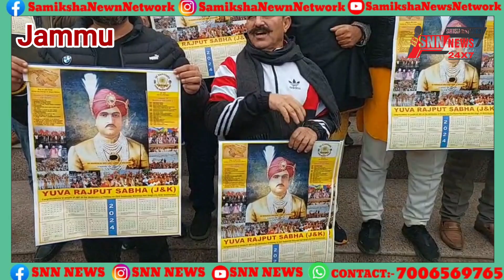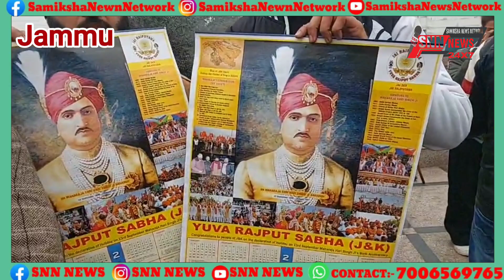On the occasion of Lohri Festival, Team YRS celebrated a Lohri function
On the occasion of Lohri Festival,  Team YRS celebrated a Lohri function at Maharaja Hari Singh Ji Statue.